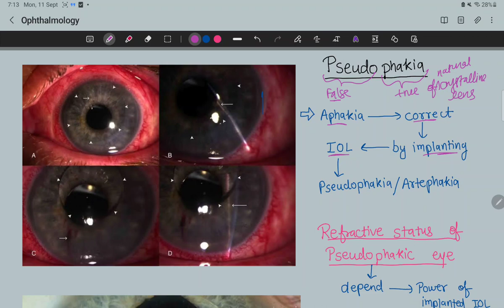Pseudophakia || Artephakia || Ophthalmology Lecture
Pseudophakia, is a Latin word, made up of two parts
pseudo (fake or artificial) and phakia(lens). It is an
incredible visual rehabilitation technique, where an
artificial intraocular lens is introduced into the affected
eye after the extraction of a cloudy natural lens restoring
vision to normal swiftly.
What are the signs that you need
IOLs?
Intraocular lenses are essential when a patient
experiences blurred vision, difficulty in dim light,
diplopia and focusing on a distant or near object, faded
colors, seeing hues of purple or blue color, uncontrolled
vulnerability to glare from sunlight or headlight of
vehicles, repeated changes in spectacles or contact lens
prescription, need of a brighter light for near work and
halos.
What are the types of pseudophakic
IOLs?
Multiple types of rigid or foldable IOLs are available made
from plastic, acrylic, or silicone. Your pseudophakic IOL
will depend on your prescription, lifestyle, and the cost of
IOL. IOLS can be placed in the anterior (between the iris
and cornea) or posterior chamber (usual place of natural
lens) of the eye. The most commonly used IOLS are
Standard monofocal IOLs, used for correction of far vision
only, some patients might need near vision spectacles
afterward. Unique Toric IOLs come in handy for patients
with cataracts with astigmatism.
Multifocal IOLs consist of several rings, and each ring has
a different power for near, intermediate, and far vision
respectively, human brains learn these rings quickly and
transition between them seamlessly. Accommodative IOLS
are nearest to the natural lens. These are responsive to eye
muscle movements and move forwards or backward for
near and distant objects respectively. Both of these reduce
the need for near-vision spectacles.
What to expect with IOL
implantation?
IOLs after their insertion become a perpetual part of your
eye. So, an eye exam will be conducted on you by an
ophthalmologist, consisting of;
Visual Acuity test to check your vision.
A slit lamp examination to observe your iris, anterior
chamber, and lens.
A retinal exam.
A biometry to determine the correct power of your
pseudophakia lens for you.
Before your surgery your doctor will question you about
your past medical history such as diabetes, hypertension,
and the use of any blood thinners, or alpha agonists like
tamsulosin. Post-surgery your eye will be bandaged
temporarily. You are allowed to leave the hospital after
half an hour but not drive for the time being.Immediately after surgery, there could be infection,
extreme pain, bleeding, redness and discharge from the
eyes, vision loss, fever, diplopia, increased eye pressure,
and seeing the edge of the lens. Other complications
include: -
Overcorrection or under-correction of vision
Faulty placement of the lens
Subluxation of lens leading to blurred vision
Angle closure in anterior chamber lens implant
Change in shape of the pupil
Accumulation or swelling in retina Irvine-Gass
syndrome
Retinal detachment